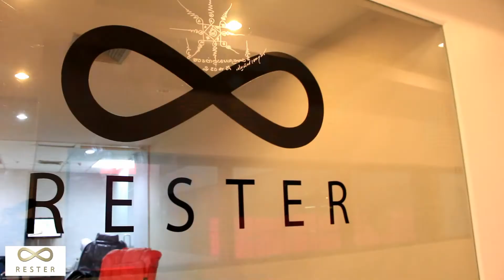RESTER เก้าอี้นวดรุ่น TITAN จัดโปรราคาพิเศษเหลือ 39,900 บาท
ในช่วงเวลาที่จะถึงเทศกาลวันแม่ RESTER เก้าอี้นวดรุ่น TITAN จัดโปรลูกกตัญญู..ราคาพิเศษเหลือ 39,900 บาท..